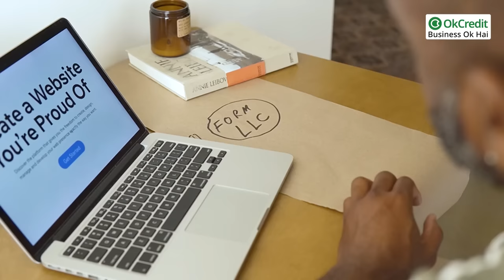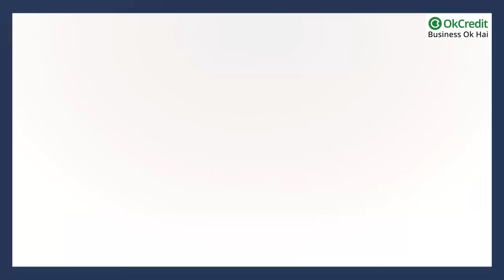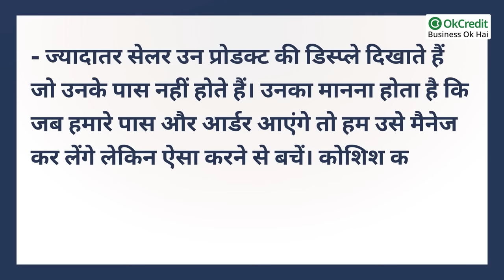घर बैठे होगी लाखों की कमाई, Online Dukan व Online Marketing कैसे करें ? | OkCredit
वर्तमान में ऑनलाइन कारोबार को अधिक बढ़ावा मिल रहा है। दरअसल, भागदौड़ भरी इस दुनिया में हर कोई अपना काम आसान से आसान तरीकों से करना चाहता है। ऐसे में हर कोई अपने प्रोडक्ट को ऑनलाइन के जरिए बेचना चाहता है। वर्तमान में लगभग 40% खरीदारी ऑनलाइन प्लेटफॉर्म के जरिए हो रही है और यही कारण है कि देश में ऑनलाइन कारोबार निरंतर बढ़ रहा है। यदि आप भी अपने प्रोडक्ट्स ऑनलाइन बेचना चाहते हैं, तो सबसे पहले ऑनलाइन बिजनेस से जुड़ी सारी जानकारी अच्छे से जुटा लें। ताकि जब आप ऑनलाइन कारोबार की शुरुआत करें तो आपको भविष्य में किसी तरह के नुकसान का सामना न करने पड़े। ऐसे में आज हम आपको इस वीडियो के माध्यम से बताने जा रहे हैं कि, ऑनलाइन के जरिए अपने प्रोडक्ट कैसे बेचे जा सकते हैं और ऑनलाइन बिजनेस करने के क्या फायदे होते हैं?